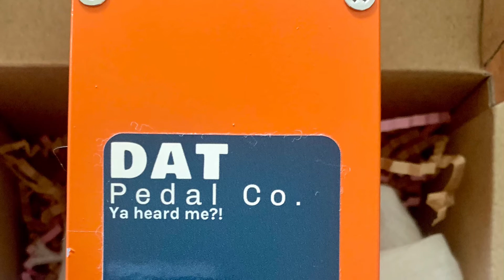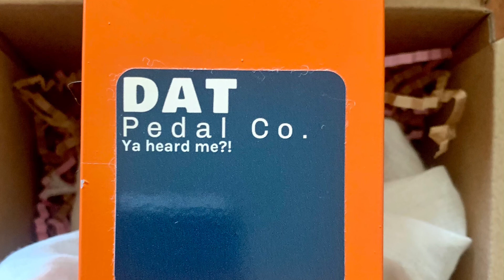DAT Droog Pedal demo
Listen as we play with the knobs on the Droog Fuzz!
Clean signal for the first 30 seconds